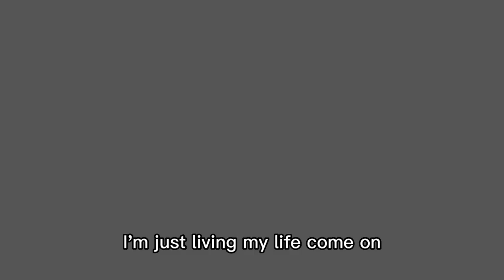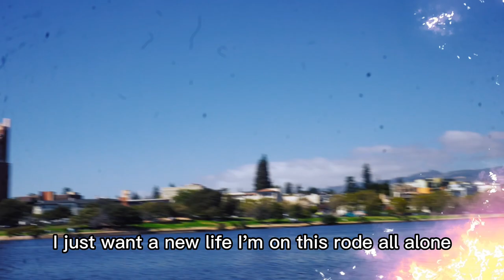Rell G - New lIfe feat. Midnite Blu